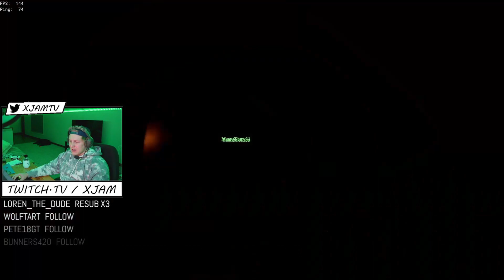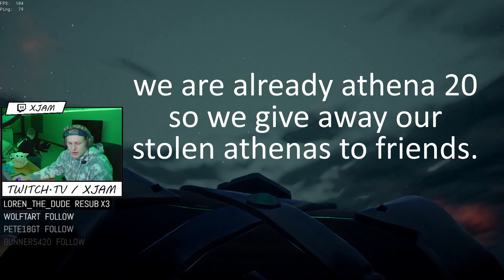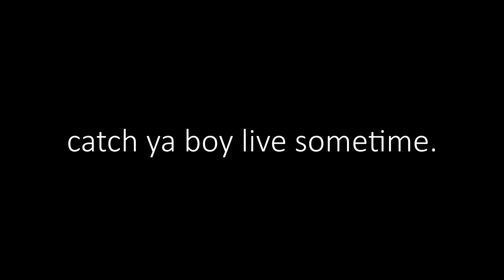Gilded Athena Steal on Sea of Thieves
Ayoooooooooo!? The boys were  able to get tuccccc'd on a gilded athena, so I played helmsman and had some fun while lurking them around the sea of thieves.

Shoutout the boys:
@mattytatty31 on twitch and instagram.
@bannocktaco on twitch and instagram.

Catch the action LIVE next time by tuning into my stream on Twitch